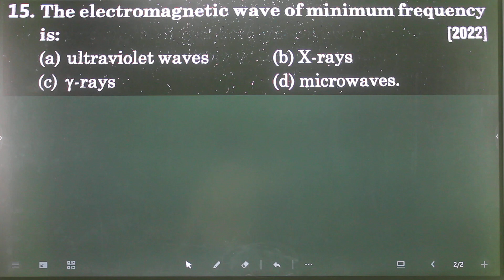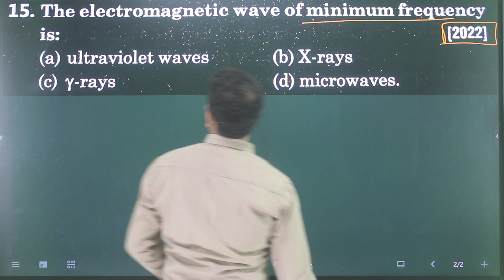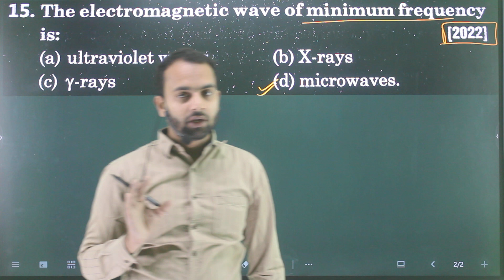Q-15 EM Waves PYQ'S : Which of the following is not electromagnetic wave ?